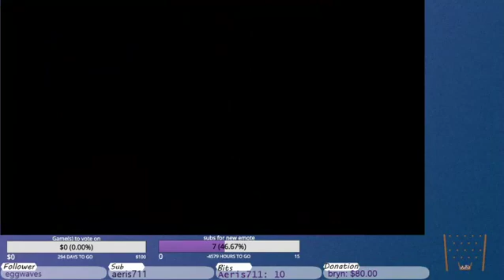Tavern story part 8.5(i think): Back to cooking